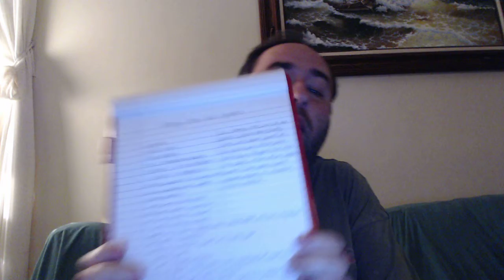Pretty Little Liars Season 7 Ep. 16 The Glove That Rocks The Cradle Review and Discussion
Here is my Discussion and review of Pretty Little Liars season 7 ep. 16. There were some good parts in the episode. Can't wait to see what happens next. Also, SPOILER ALERT! I hope you all enjoy and just remember I am super new at this and my set up isn't the best but these are so fun to do. Also, leave some suggestions in comment section on what I should react to next.